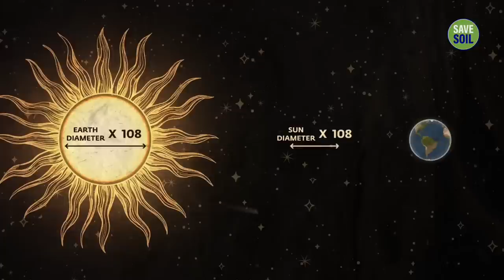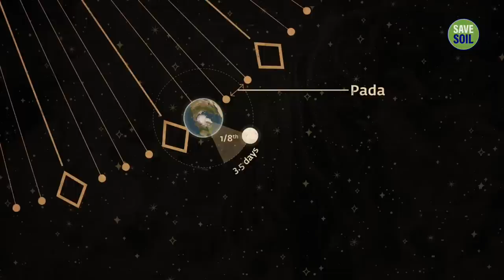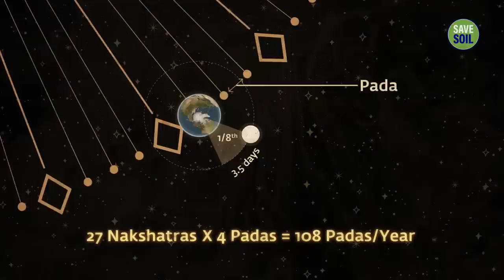അത്ഭുതമുണർത്തുന്ന 108 എന്ന അക്കം | The Secret Power Of 108 | Sadhguru Malayalam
മനുഷ്യന്റെ ഊർജ്ജ ശരീരത്തിന്റെ ജ്യാമിതിയും, ഇത് സൗരയൂഥത്തിന്റെ തന്നെ ജ്യാമിതിയുടെ പ്രകടനമാകുന്നതെങ്ങനെയെന്നും സദ്ഗുരു വിശദീകരിക്കുന്നു

108 -ന്റെ അദൃശ്യ ശക്തി
Significance of the Number 108 | Sadhguru
The Mystical Properties of the Number 108
Why is the Number 108 Considered Sacred?
108 നൂറ്റിഎട്ട് എന്ന നമ്പറിൻ്റെ പ്രത്യേകത
108 significance in yoga
The Secret Power of 108
The Surprising Secret of 108